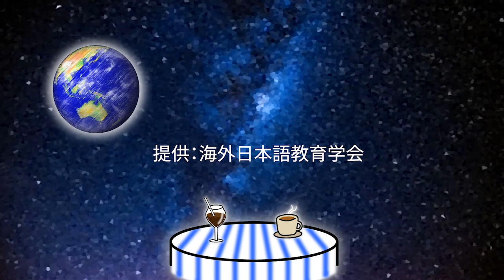【第31回】エルサルバドル編③ みつばちさん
この番組は海外で日本語を教えた経験のある方をお呼びして、あれやこれやをお伺いする番組です。今回は「みつばち」さんをゲストにお迎えしたエルサルバドルでのお話の最終回です。
✂チャプター
0:00　オープニング
0:33　エルサルバドルとベトナムの違い
4:47　今いる日本語学校では･･･
6:10　今に生きているエルサルバドルでの活動
7:17　私は「日本大好き人間」
8:28　日本を好きになってもらうために
9:29　また海外に行きたい
10:47　エンディング
・エルサルバドル共和国
・国際交流基金 エルサルバドル（2018年度日本語教育機関調査結果）
・中米カリブの星！エルサルバドルの日本語教師たち
・Yume no tsubasa/夢の翼（日本のサブカルコミュニティ）
・エルサルバドルのアニメ事情（中米大学ＵＣＡにて）
・中米カリブ日本語教育ネットワーク
・[山本五十六]効果的な部下育成をおこなう「教育における4段階法」
ゲスト：みつばちさん
海外日本語教育学会